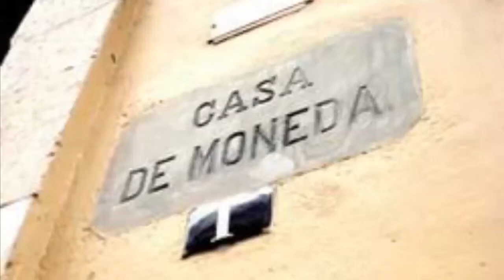Casa de moneda (Guanajuato)